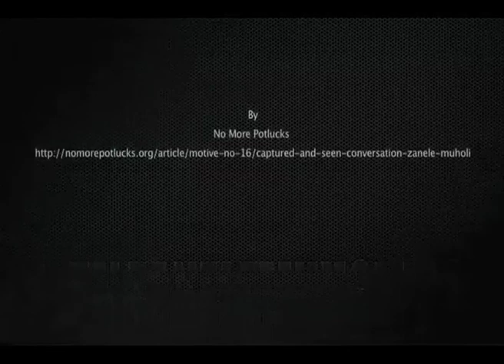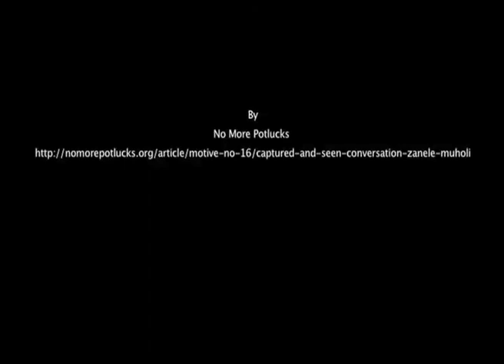Michele Clarke Interviews Zanele Muholi